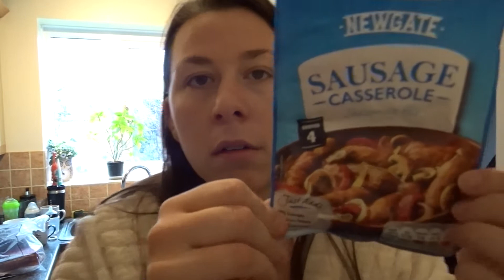DITL of a Mum of 2 | Weekending at it's Best!!